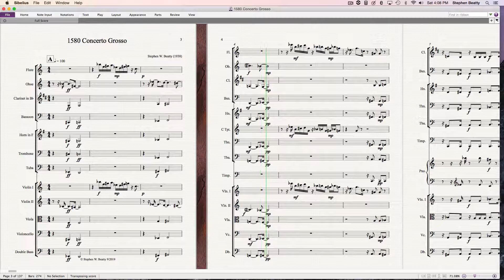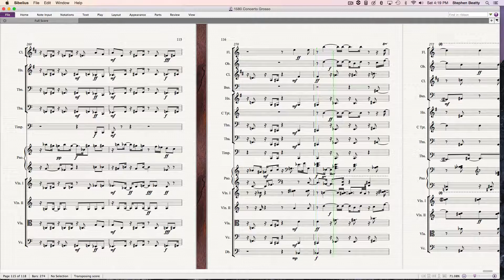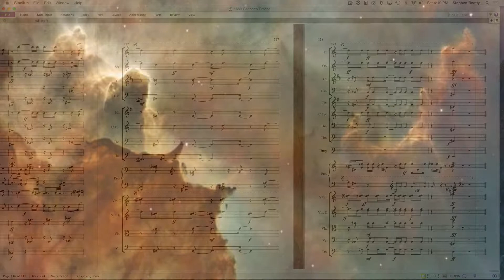1580 Concerto Grosso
Concerto Grosso Composed and performed by
Stephen W. Beatty.
Vienna Symphonic Library instruments used for
the Performance.